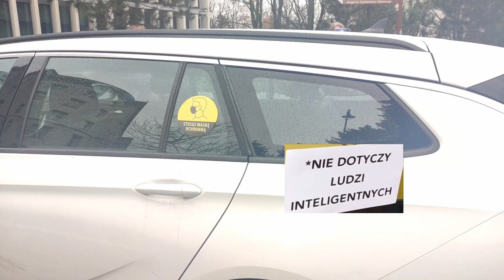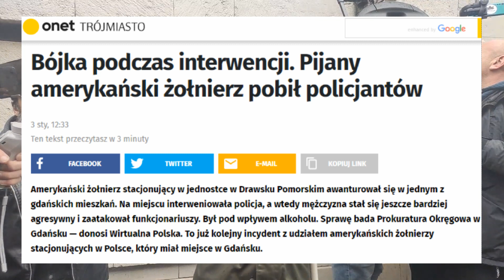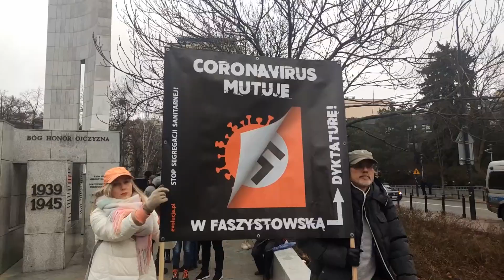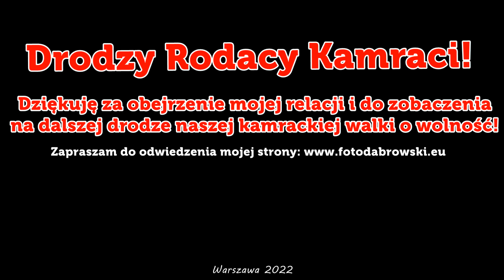5.01.2022 - Protest pod Sejmem 1846